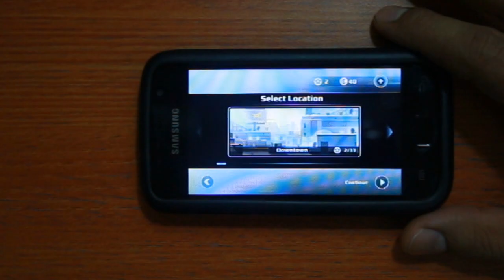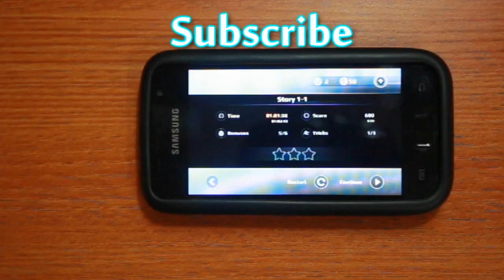Teaser - Lag Free Gaming on the Samsung Galaxy SL i9003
FrontLine Commando Gameplay: (Link coming up soon)

Here's a short gameplay video of Vector being played on the Samsung Galaxy SL i9003. This game is being played on a custom gaming ROM specifically designed by Lolation from xda developers for a complete lag free experience.

GamePlays: Frontline Commando, Subway Surfers, Temple Run 2, Real Racing 3

CREDITS:
This video contains sound from freesoung.org under attribution licence
Sound used: 124bpmscompleteloop.wav
Artist: LS

Credit to all developers at xda developers for making root files and custom roms